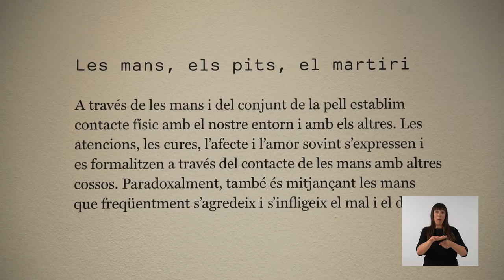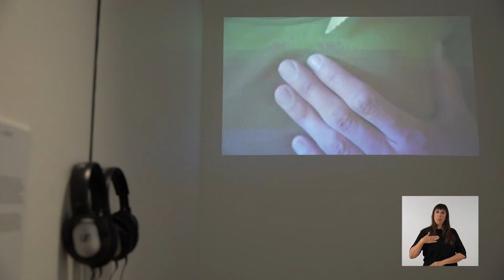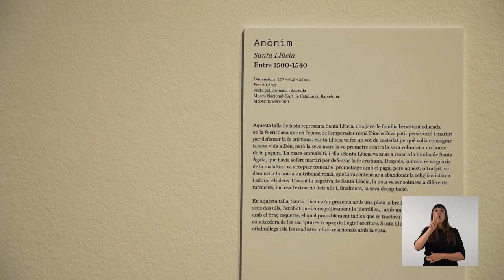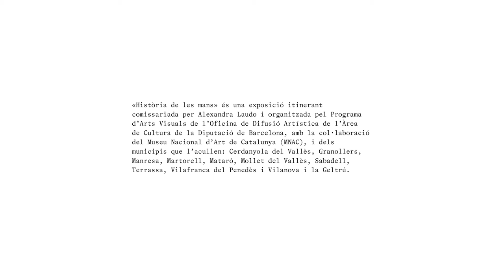7. Les mans, els pits, el martiri